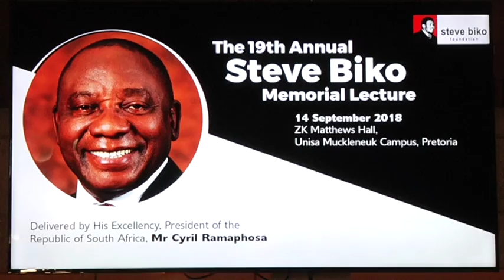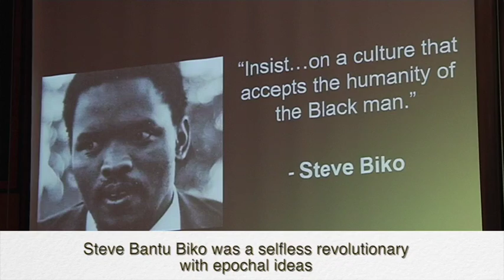President Cyril Ramaphosa delivers 19th Annual Steve Biko Memorial Lecture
President Cyril Ramaphosa delivered the 19th Annual Steve Biko Memorial Lecture at the University of South Africa (UNISA) in Pretoria, 14 September 2018.